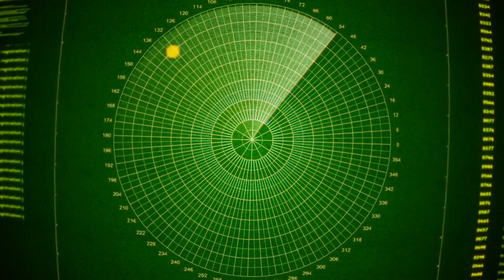B-21 Raider: Why It's Officially Replacing the B-2 Spirit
The legendary B-2 Spirit, the original stealth bomber that looked like sci-fi, is about to be ghosted. The future is here, and it's called the B-21 Raider. But why is the Air Force replacing an icon?

Think of the B-2 as the original iPhone—revolutionary for its time but now outdated and expensive to maintain. The B-21 Raider is the complete, modern upgrade. In this video, we break down the four key reasons why the B-2 is being phased out